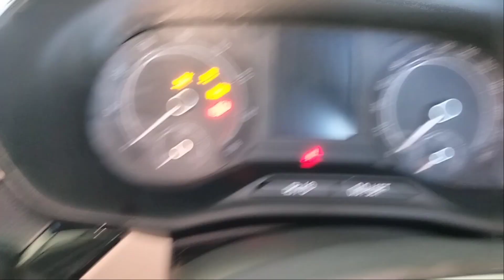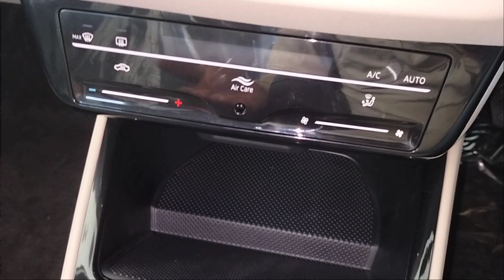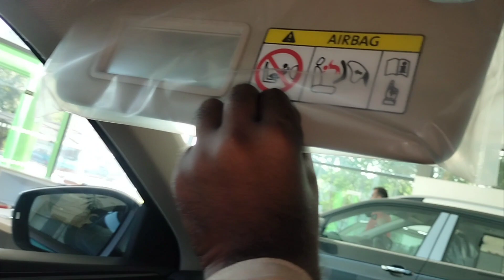Skoda Slavia 1.0 TSI Ambition Ex-Showroom Price13,29,000, Sedan Car full review video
Skoda Slavia 1.0 TSI Ambition

Skoda Slavia 1.0 TSI Ambition Price

Ex-Showroom Price
13,29,000

RTO

1,39,830

Insurance

€34,006

Others

13,290

Optional

12,119

On-Road Price in New Delhi

15,16,126#

ARAI Mileage

19.47 kmpl

Fuel Type

Petrol

Engine Displacement (cc)

999

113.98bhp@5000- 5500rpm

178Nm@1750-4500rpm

5

Seating Capacity

TransmissionType

Manual

Boot Space (Litres)

521

45.0

Body Type

Sedan